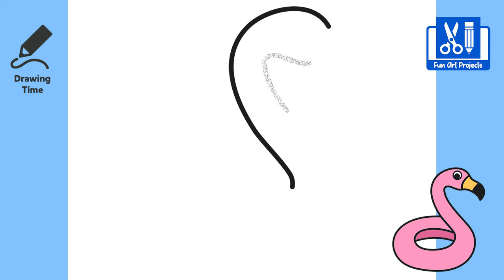How To Draw Flamingo Pool Floatie | How To Draw Cute Things Step By Step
Hi Everyone, Today we are learning how to draw flamingo pool floatie easy step by step drawings. Follow along and draw along with us.

Chapters:
0:00 Welcome to Fun Art Projects
0:05 Introduction
0:09 Drawing Time
2:49 Coloring Time
3:14 Outro